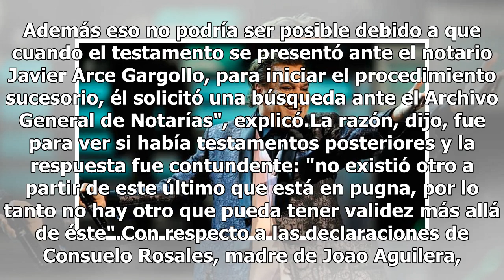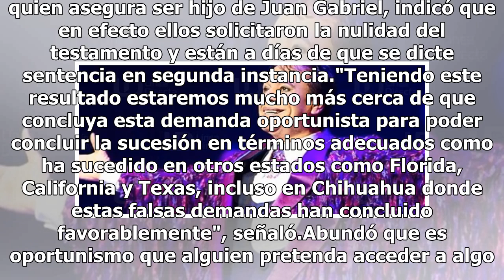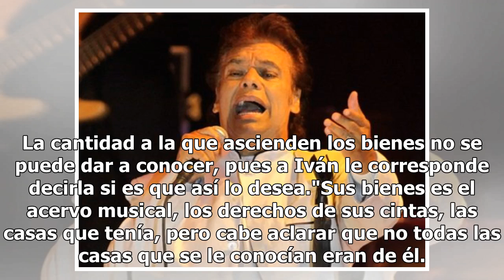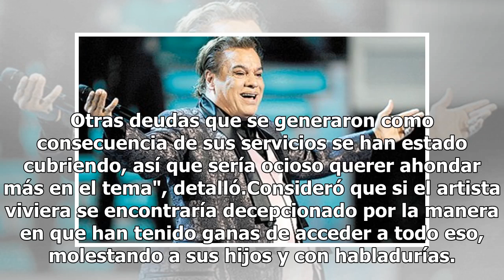Juan Gabriel sólo dejó un testamento, asegura albacea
El cantante mexicano Juan Gabriel sólo dejó un testamento, no existe otro que pretenda darse a conocer el 28 de agosto cuando se conmemorará el segundo aniversario de su muerte, aseguró el albacea Guillermo Pous. En entrevista, recordó que dicha información trascendió luego de declaraciones que Andr...